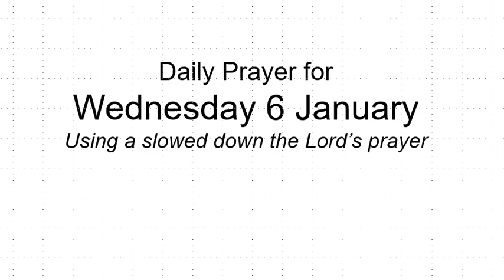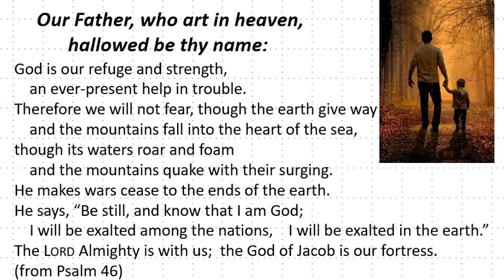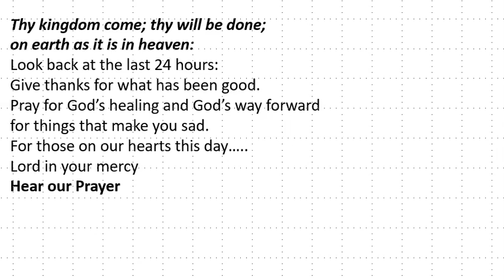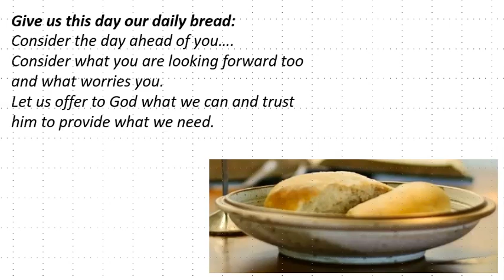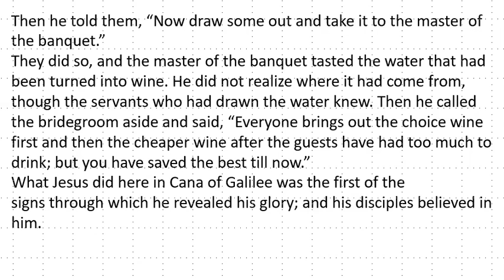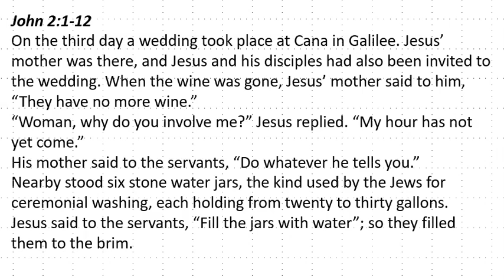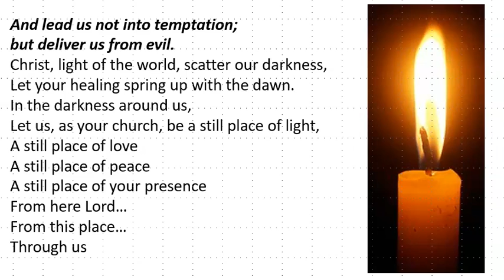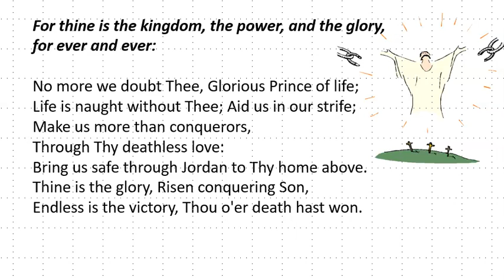Daily Prayer for Wednesday 6 January